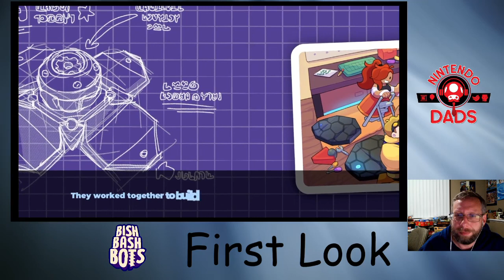Bish Bash Bots - First Look | Nintendo Switch